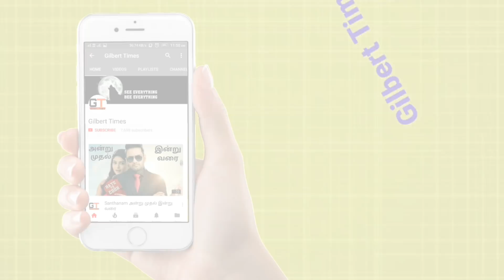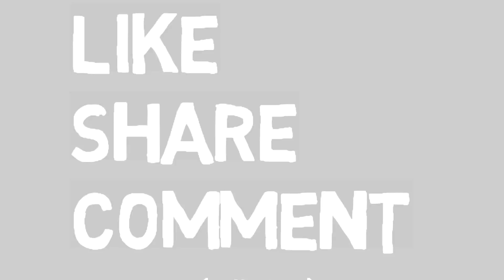Robert Downey JR Net Worth , Salary ???